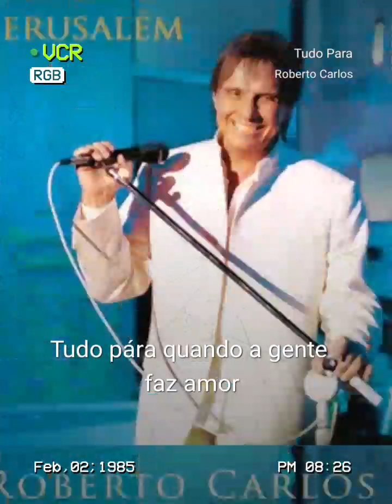starmakerescute💖@CantoraBeaMelody💖💋&🐺SÉRGIO🐺-TUDO PARA-ROBERTO CARLOS.@sergiorosa8973 OBRIGADA🕺🏻💃🎶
Tudo Para#StarMaker Duet Escute 'Tudo Para' que eu cantei! (StarMaker, karaokê online gratuito)